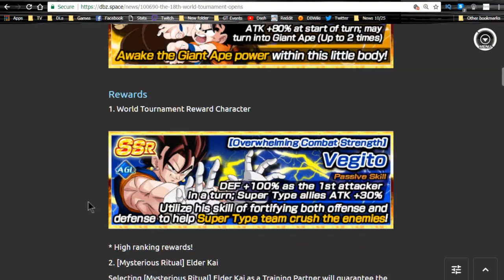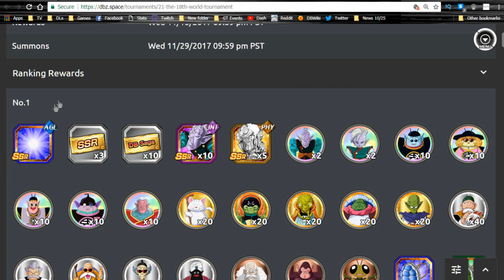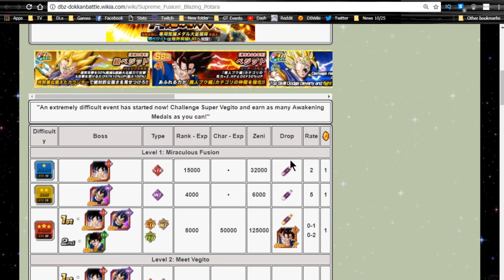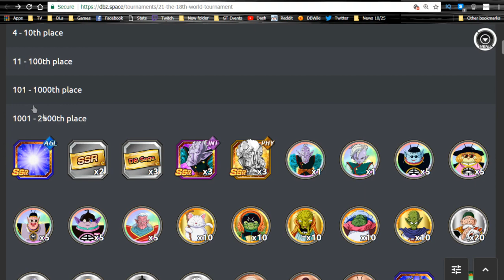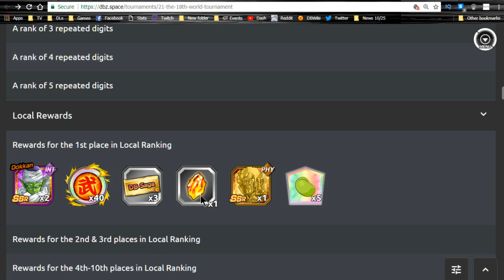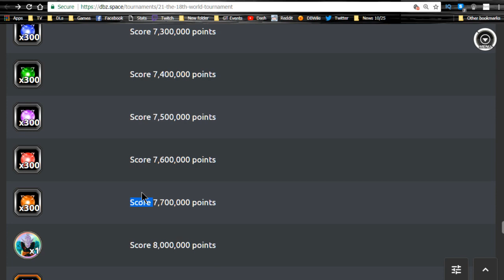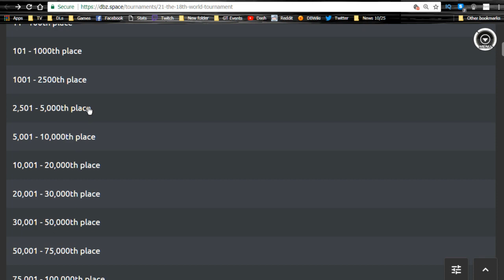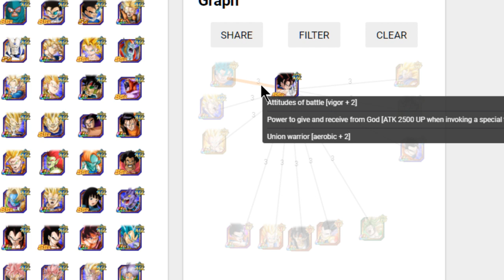World Tournament 18 Analysis! Is AGL Vegito Good? || DBZ Dokkan Battle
Overwhelming Combat Strength Vegito